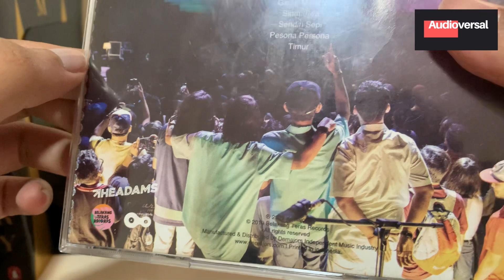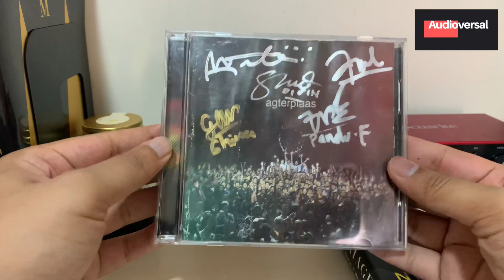“Agterplaas” Album Review: Terhanyut dalam Harmoni THE ADAMS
Halo, musik lovers! Di video kali ini, gue akan mereview singkat album "Agterplaas" dari The Adams. Trust me, musiknya bikin terhanyut dan nggak bisa berhenti dengerin! Gue juga punya link pembelian CD fisiknya di deskripsi video, jadi jangan lupa cek, ya! Let's rock!

Terima kasih sudah nonton video ini, dan jangan lupa dukung musik dengan beli album "Agterplaas" dari The Adams. Makin banyak dukungan, makin sering gue bisa kasih review musik keren buat kalian! Sampai jumpa di video selanjutnya, musik lovers!